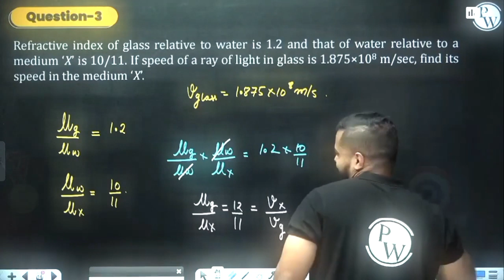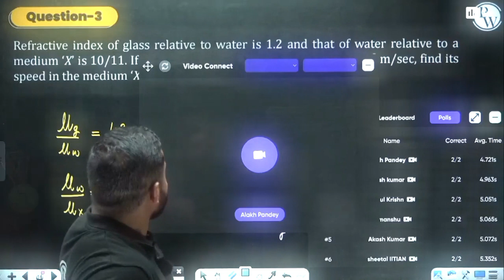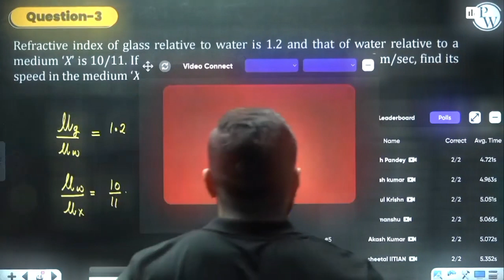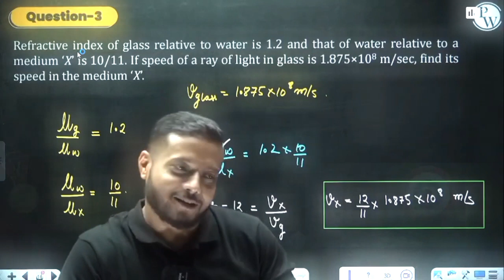What did Rajwant Sir say to Alakh Sir in the live class? 🤭